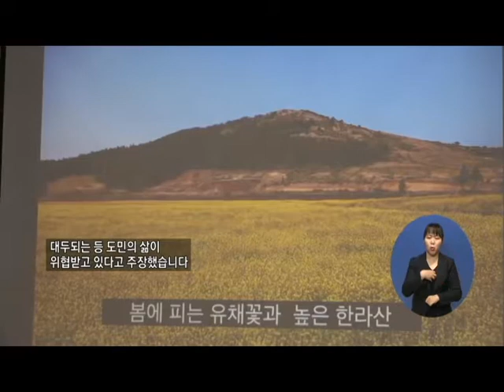복지TV뉴스 1524 10월21일 수 9 평화의 섬 제주 대규모 난개발로 생태계, 도민 위협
단신3) 평화의 섬 제주 대규모 난개발로 생태계, 도민 위협
서정용